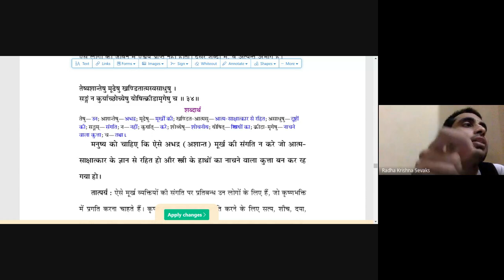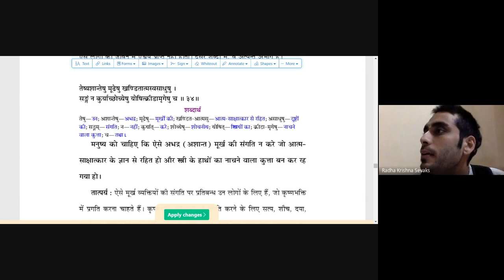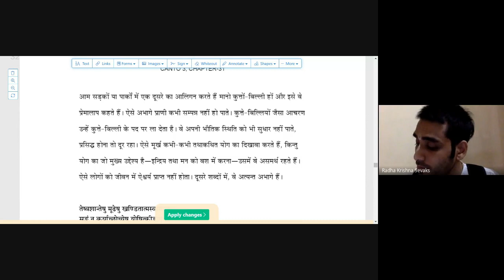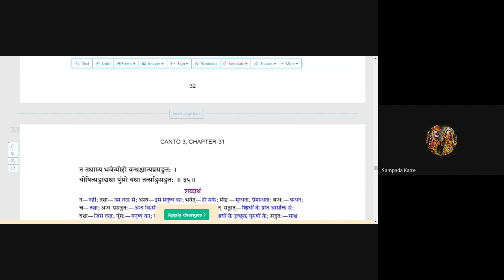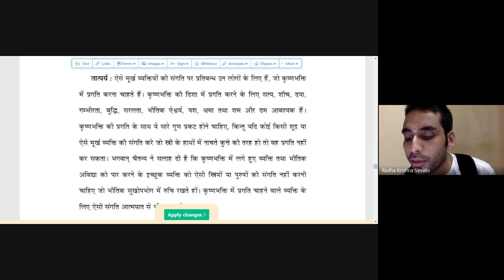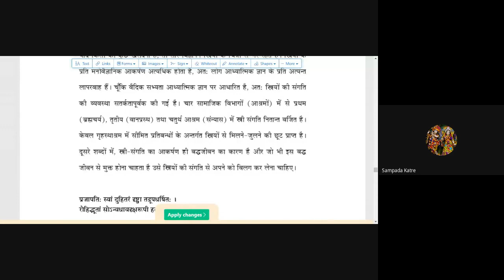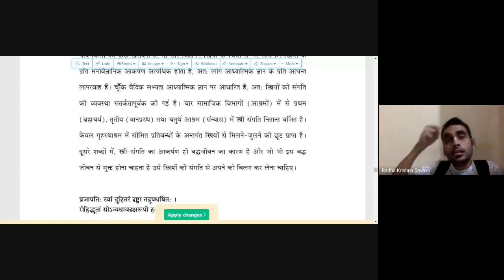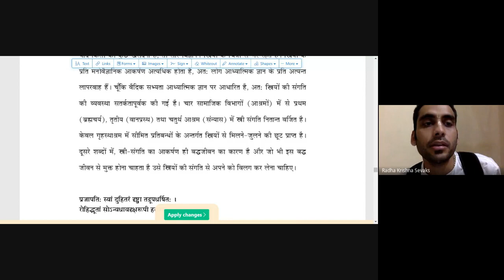अपने मन अनुसार कार्य करोगे तो असफल होना पक्का है। SB 01112023